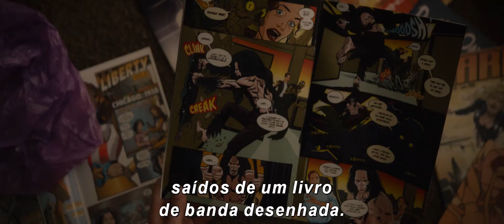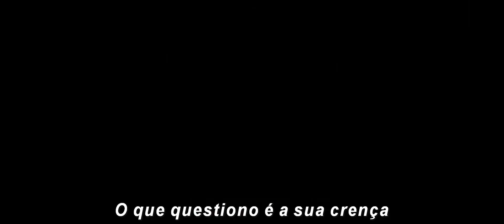Glass | Trailer Legendado PT (HD)